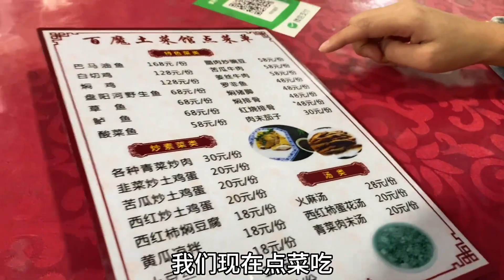自驾广西巴马第3天，这边食宿消费贵不贵？今天带大家了解一下【七哥和露露】